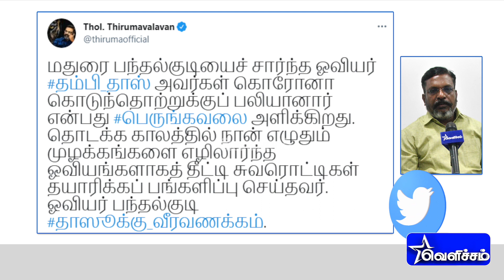முதல்வர் ஸ்டாலினை பாராட்டிய திருமாவளவன் | Thirumavalavan | M.K.Stalin | Velicham Tv